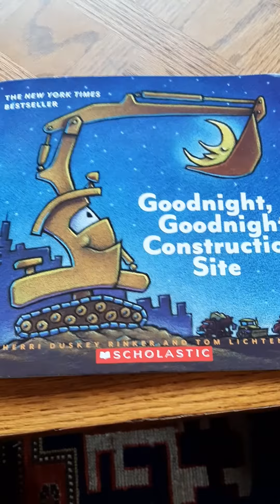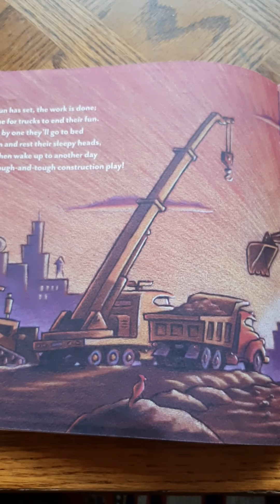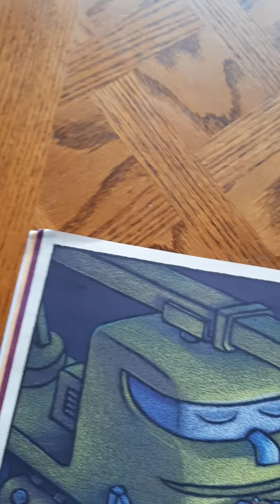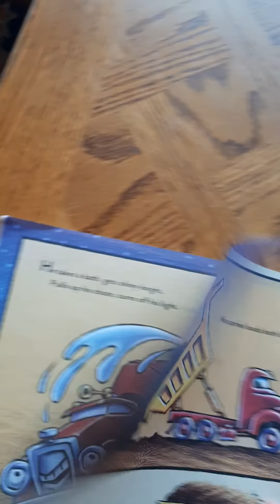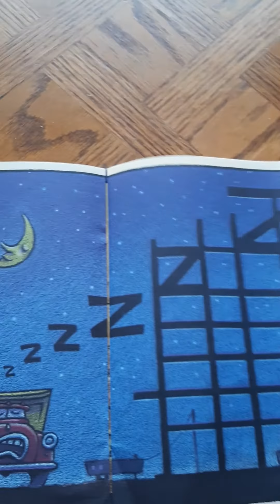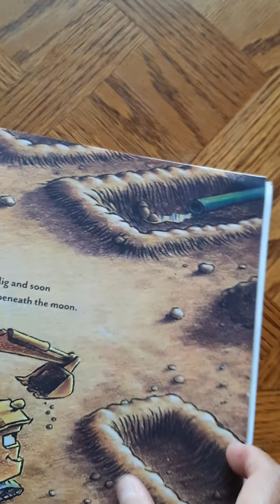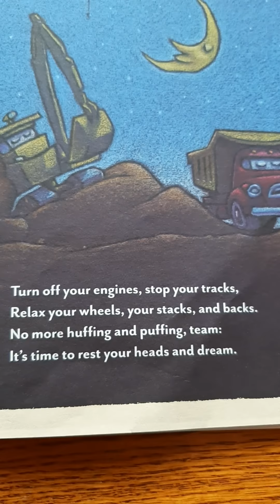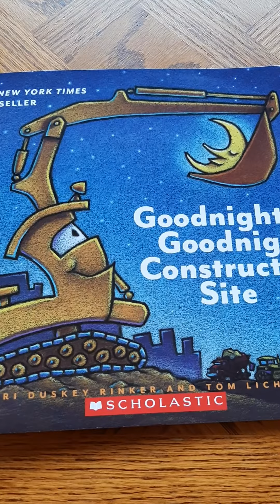Book titled Goodnight, Goodnight, Construction Site, read aloud with Ms. Lory.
This is a story of five tough trucks in the big construction site.